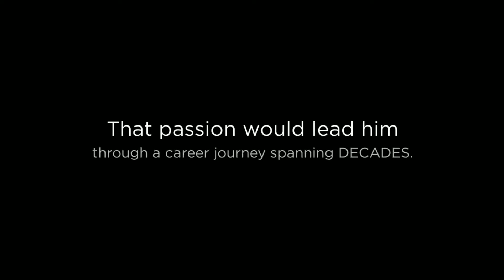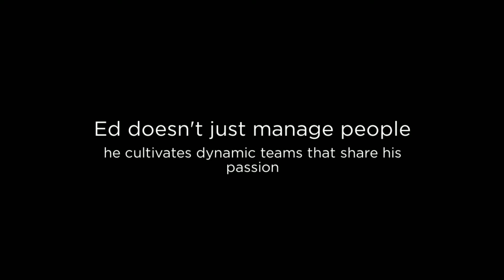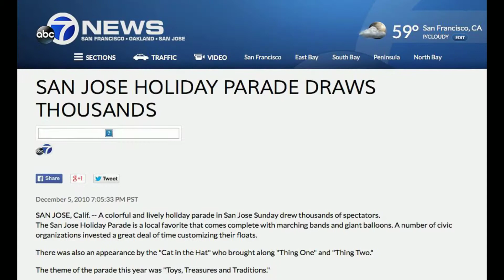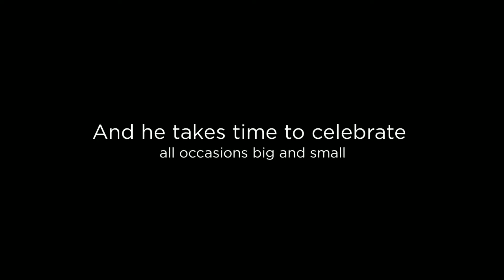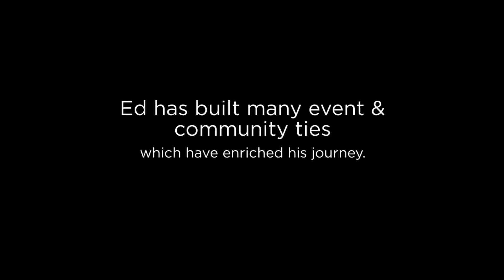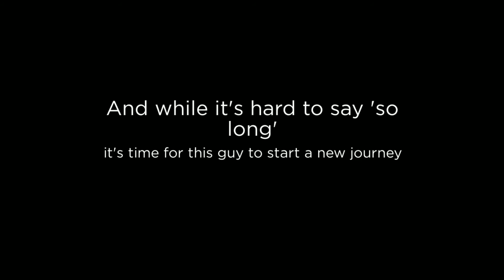EdBautista Retirement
Video celebrating Ed Bautista's career in Special Events and the City of San Jose.  Features the events he has produced along with the colleagues and friends he has worked with.